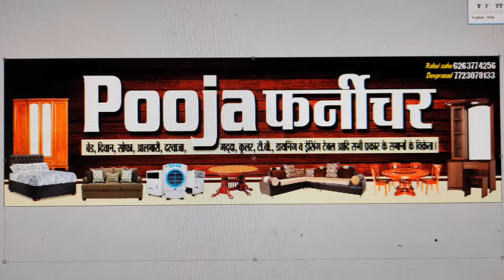Counter Design , // काउंटर डिजाइन , // आँफिस काउंटर डिजाइन , //🙏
Counter Design , // Shop counter Design , // काउंटर डिजाइन , // आँफिस काउंटर डिजाइन

👉 दोस्तों iss video mein maine aapko bataya hai आँफिस काउंटर डिजाइन
👉 अधिक जानकारी के लिए इस विडियो को अंत तक देखें